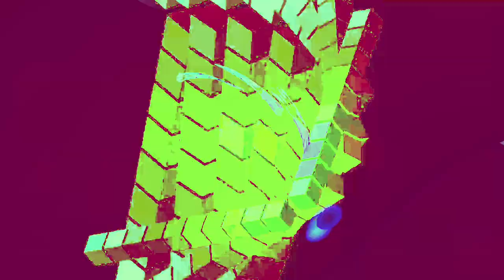[EPILEPSY WARNING] Movie 24 02 12 10h02m36s